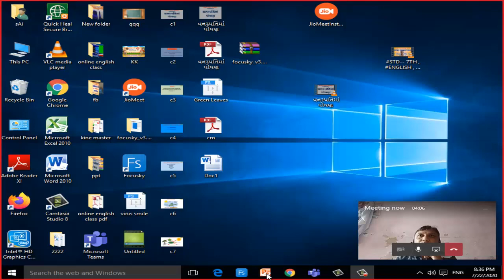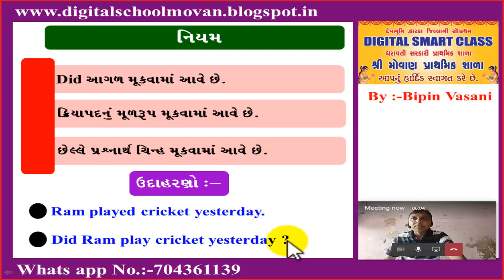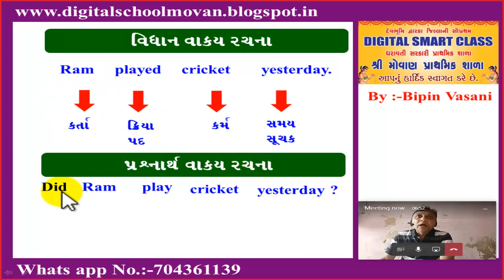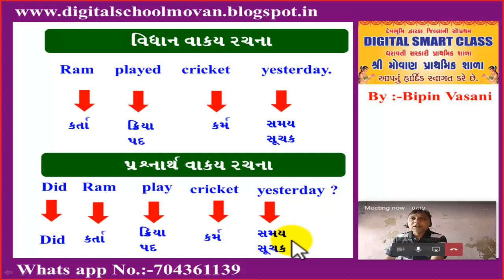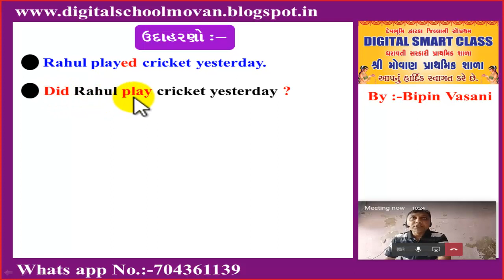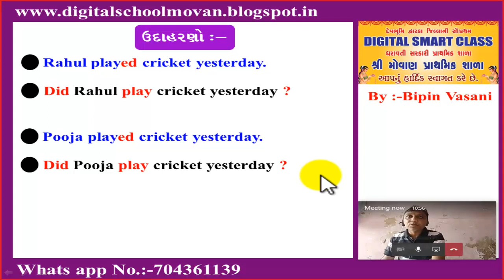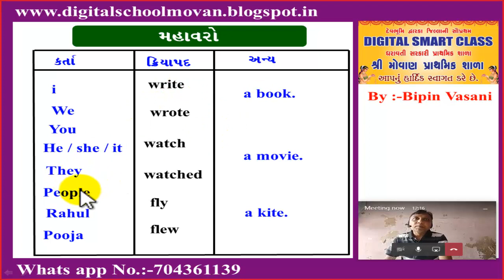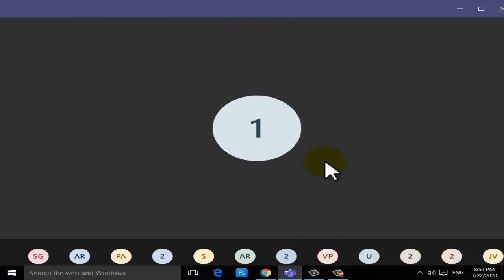std 8 unit 1 activity ; 2